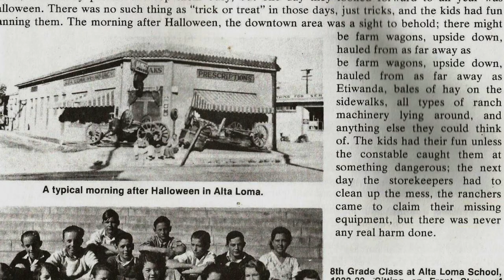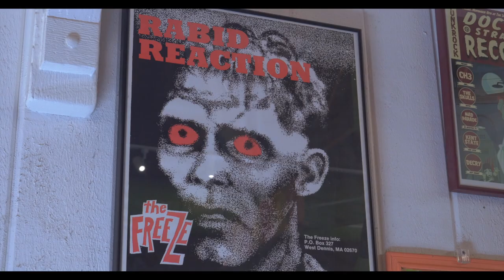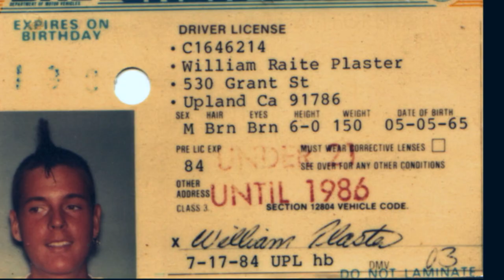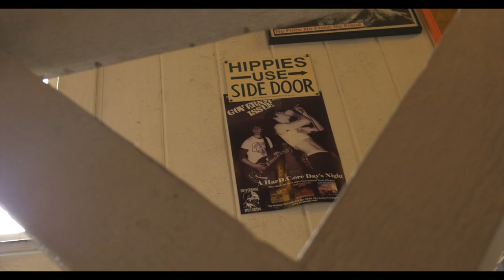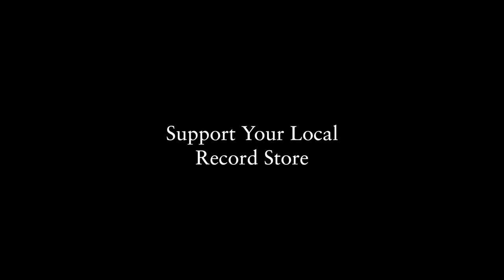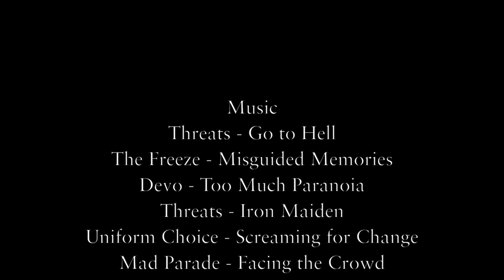Strange - The Documentary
Dr. Strange is a record store in Alta Loma CA. founded by Bill Plaster. He enthusiastically narrates just how it all came to be in this short, quirky documentary.

REMEMBER TO SUPPORT YOU LOCAL RECORD STORE!